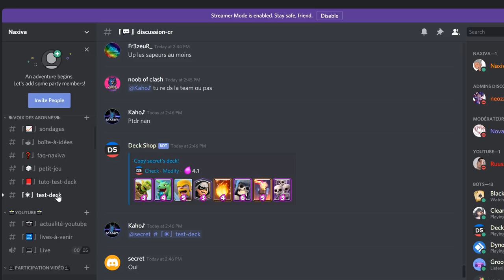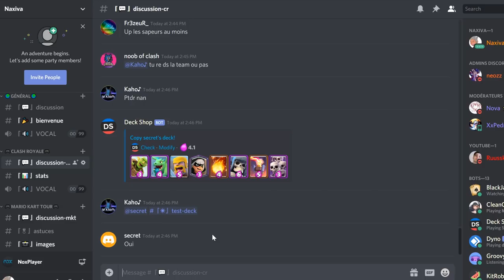JE TESTE VOS DECKS ET ON ME PROPOSE DE JOUER DU BALLON CLONE ?? CLASH ROYALE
Planning de diffusion Octobre (16h00) :
➤ Lundi : 1 PRO 1 DECK
➤ Mardi : Je rush ladder
➤ Mercredi : 1 PRO 1 DECK
➤ Jeudi : Compte arc-x - en route vers les 6000
➤ Vendredi : Je teste vos decks
➤ Samedi : 1 PRO 1 DECK
➤ Dimanche : Duel des champions